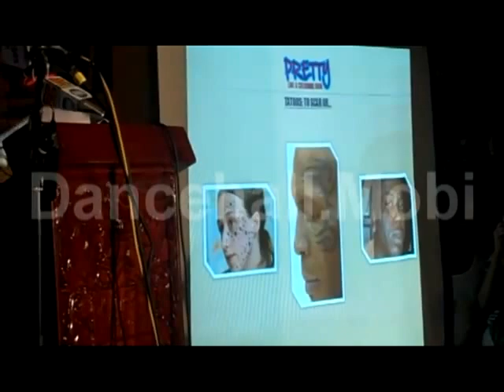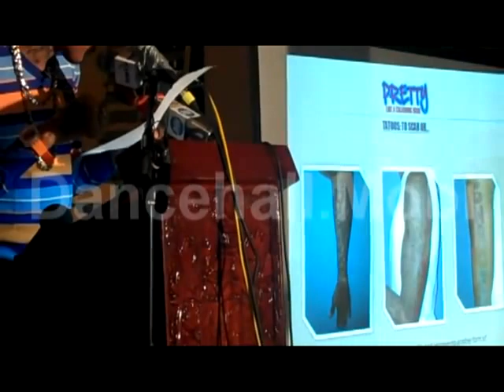Vybz Kartel UWI Lecture - Part 2 "Why I Love Tattoo's?" March 10, 2011 - [Video By: DancehallMobi]